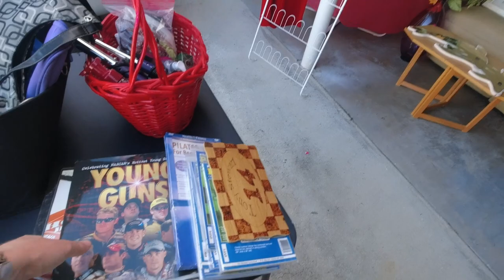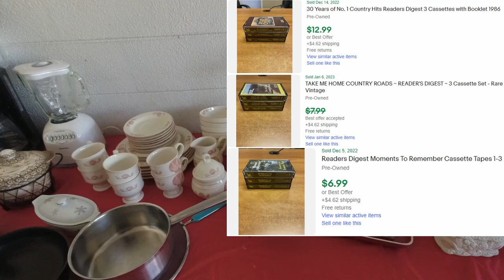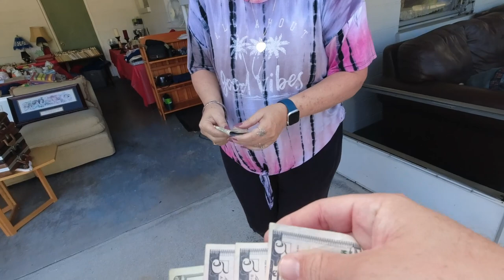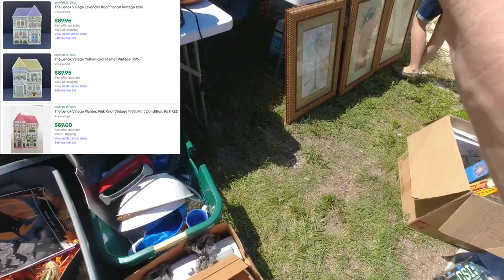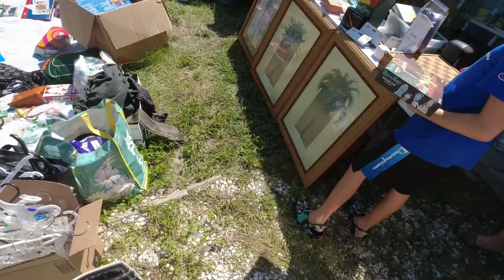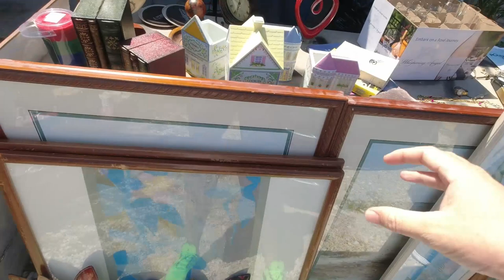Almost passed up on a huge score at this garage sale!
Good thing I went back to this garage sale and purchased this item that made us 100's of dollars by reselling it on eBay!